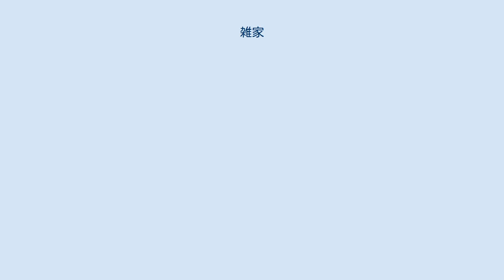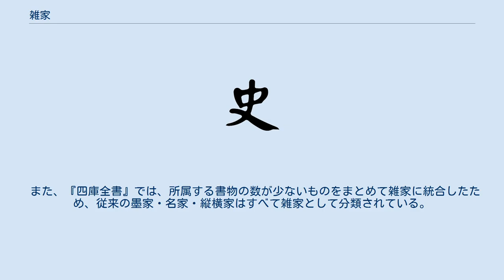雑家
雑家（ざっか）は、古代中国の諸子百家の一つであり、また伝統的な四部分類の子部のひとつでもある。
 儒家、道家、法家、墨家など諸家の説を取捨、総合、参酌した（百科全書的）学派である。
 雑家の代表的著作には秦代の呂不韋『呂氏春秋』と前漢の 劉安『淮南子』があるが、いずれもひとりで書いたものではなく、多数の学者を集めて著したものである。
『呂氏春秋』が儒家の思想を基本に置いて諸家を折衷しているのに対し、『淮南子』では根幹を道家に置いている。
また、道家のうちで『老子』と『荘子』を並称していることも特徴的である（老荘思想を参照）。
 『淮南子』の故事成語から象徴的なものを引用するのであれば、「鹿を追う者は山を見ず」（一事に熱中すると他の事を考える余裕がなくなること、利欲に迷うと道理がわからなくなること）の語が、端的に雑家の思考（大局観の為の思想）成立を表したものといえる。
 このほか、雑家に何を含めるかは揺れが大きい。
例えば『尉繚子』は、『漢書』芸文志や『隋書』経籍志では雑家とされるが、『四庫全書』では兵家とされる。
 また、『四庫全書』では、所属する書物の数が少ないものをまとめて雑家に統合したため、従来の墨家・名家・縦横家はすべて雑家として分類されている。